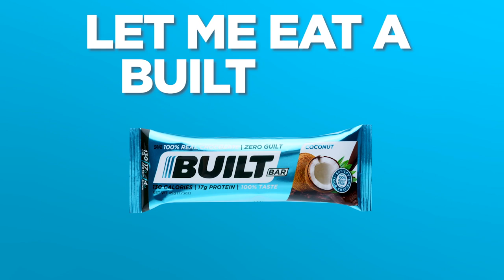BUILT BAR 90-second Ad | ROCKAPELLA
Here's an exclusive DELUXE edition of our 2021 BuiltBar commercial - 90 seconds!  We thought we'd share it with you all.  Special thanks to BuiltBar & Chase Marketing.  We look forward to adding this song to our on-stage commercials medley...
► Stream or download Rockapella’s Music everywhere...
► Get the latest in your inbox.
►CREDITS:
Rockapella: Jose Rosario, Jr., Calvin Jones, Bryant Vance, Jeff Thacher, Scott Leonard.
Arranged by Scott Leonard. Mix & Video by Jeff Thacher for Ninjapella.com with titles by Chase Marketing.  Melody from "Let Me Call You Sweetheart" (public domain). Parody lyrics by Chase Marketing. Covid-safe cinematography via RossMedia and Patty Cake Productions - thanks fellas!